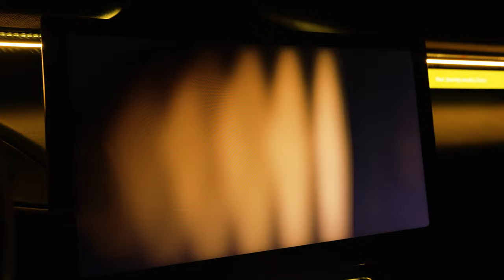Lotus T132 YELLOW